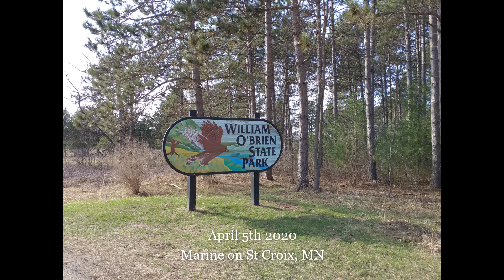William O'Brien State Park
Took the drone out for a walk during our recent quarantine hiking excursion.